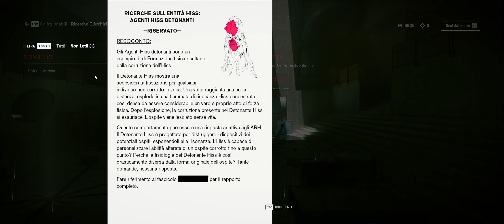CONTROL - #4 [Gameplay2K - 21:9 - 60FPS - MaxSettings] - No Commentary] 😈📽☎️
CONTROL -  #4 Big problems [Gameplay2K - 21:9 - 60FPS - MaxSettings] - No Commentary] 😈📽☎️

My configuration:
Motherboard: Gigabyte Z490 AORUS PRO AX
CPU: Intel I9 10900K 3.7Ghz
CPU Cooler: Cooler MasterLiquid Lite 120
GPU: Nvidia Gigabyte RTX 2080 Super
RAM: 32 GB Corsair Dominator Platinum
SSD: 1Tb Samsung 860QVO 2.5" (x2)
HDD: 4Tb Seagate Barracuda 3.5" (x2)
PowerSupply: XFX ProSeries 850W PSU
Case: Corsair Carbide Series 300R

Keyboard: ASUS Strix Tactic Pro
Mouse: ASUS Strix Claw
Monitor: LG 34UM69G Ultrawide 21:9
SoundSystem: Logitech Z506 5.1 SurroundSoundSystemSpeaker
HeadPhones: AKG K271 MKII

Recorded with NVIDIA GeforceExperience